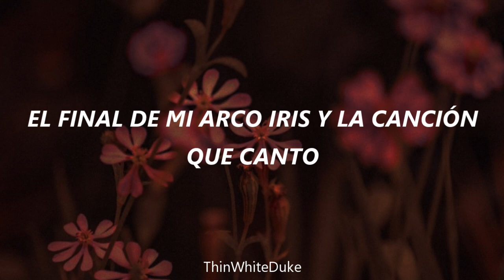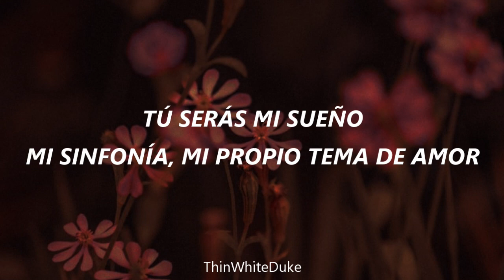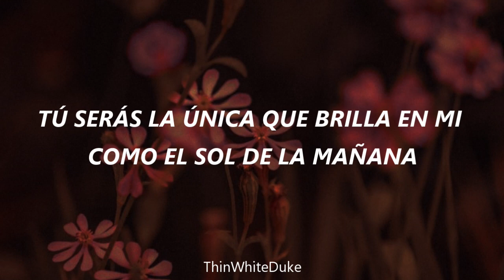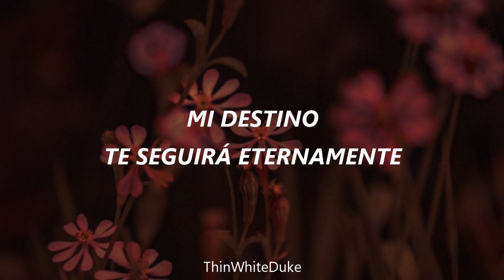Demis Roussos - Forever And Ever // Sub. Español